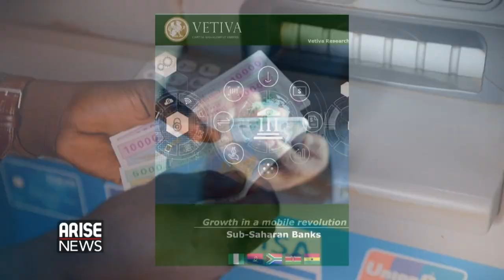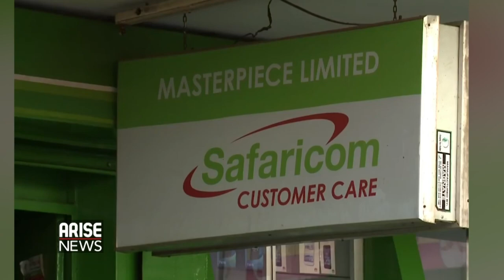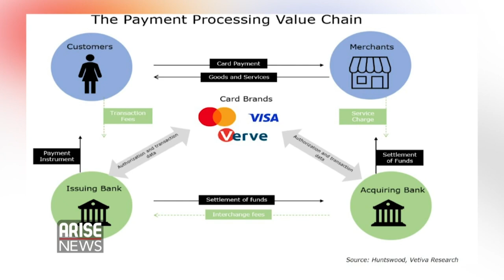Mobile Money & Mobile Banking The Biggest Drivers Of Financial Inclusion In Africa - Joshua Adebisi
Analyst, Vetiva Capital Management Limited, Joshua Adebisi, on ARISE, discusses the financial growth and inclusion in Africa, projecting Ghana, Nigeria, South Africa, Kenya and Angola.